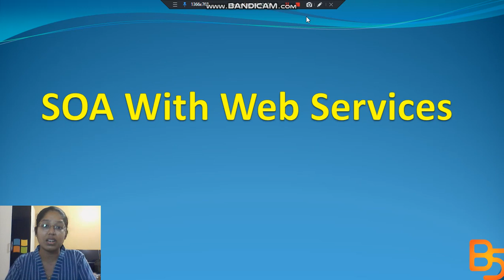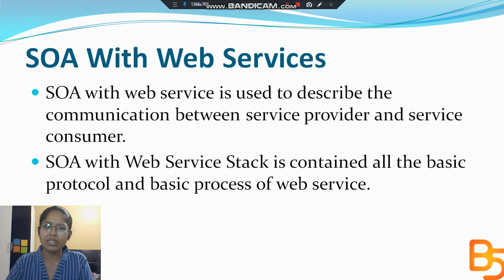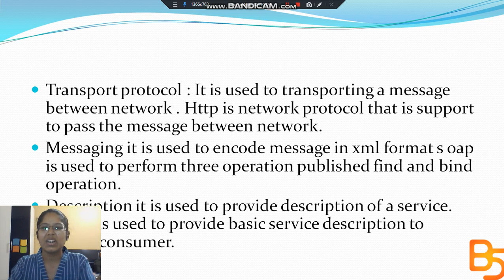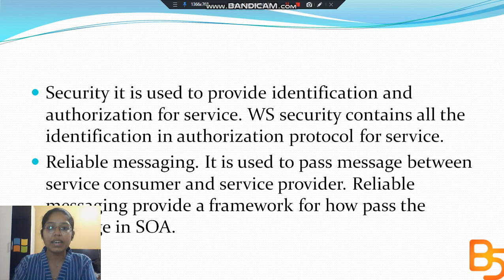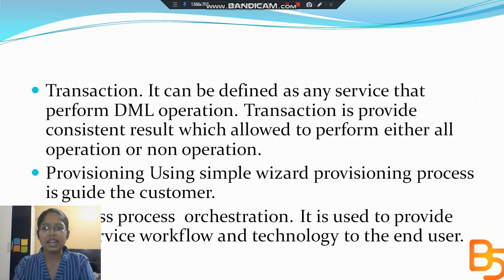SOA web Service Stack | Service Oriented Architecture | Brain Spot | thebarinspot.in